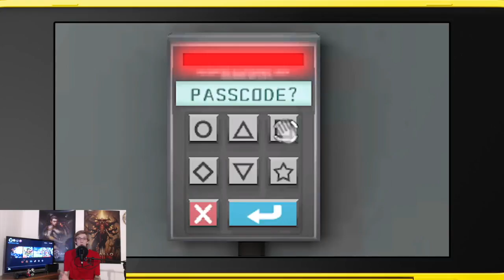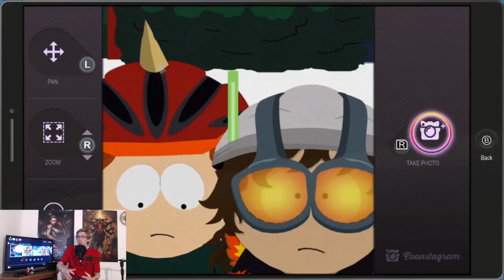Nintendo Direct (3.8.2018) - Reaction And Thoughts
While there are still many Nintendo Switch questions left unanswered, this week we got quite a few answers in a beefy new direct. There were quite a few ports announced as well as some new games and release dates. In this video I cover every single thing announced in the presentation, and in some cases give my opinion on things.
If you'd like to add me on Switch, my friend code is:
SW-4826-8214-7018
And if you're on Discord, hit me up let's play ARMS